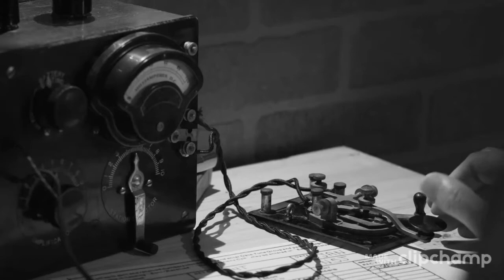Retro 1940 style photography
This video was made with Clipchamp. Some of my photo's taken at Pateley Bridge 1940's weekend. Also at Elvington war museum during a 1940's weekend. Done in a retro style.